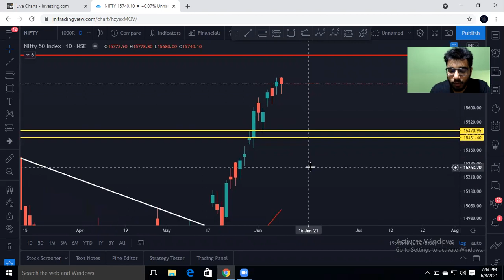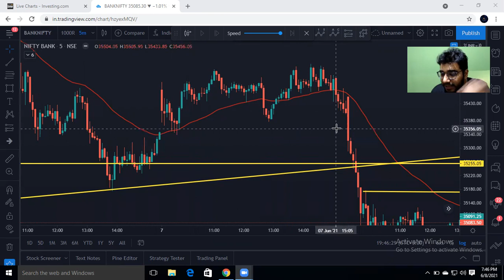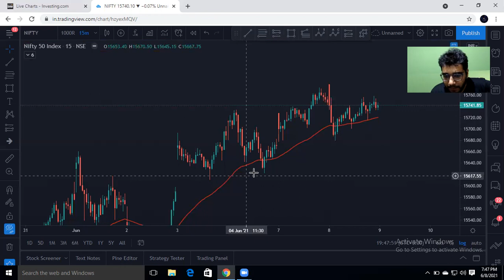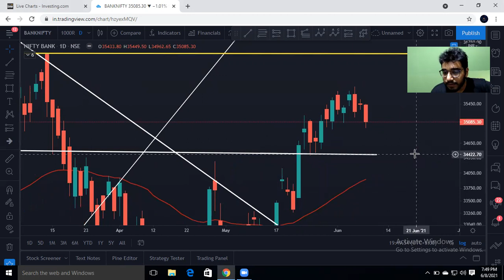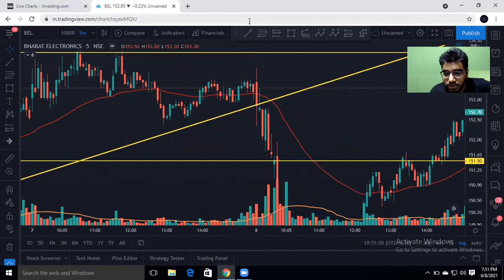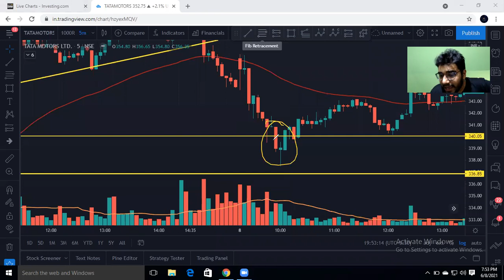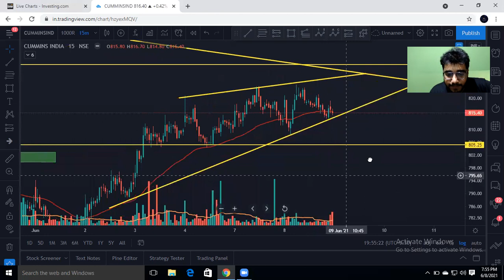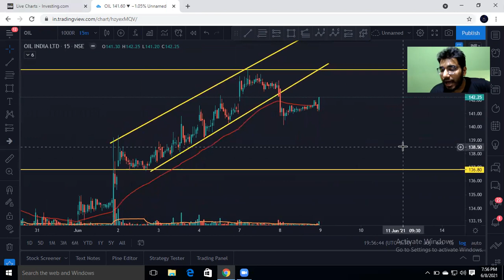POST MARKET ANALYSIS|| TRADING IDEAS FOR TOMORROW|| NIFTY || BANKNIFTY || CA TANISH MANGAL